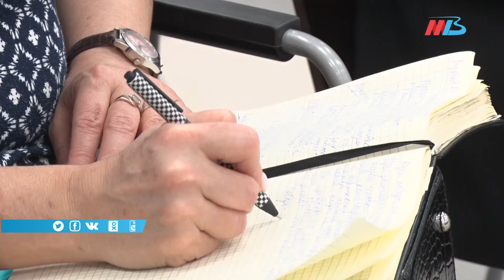В Волгограде создадут фокус-группу изборского проекта «Русская мечта»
В Волгоградской области открылась вторая сессия проекта Изборского клуба «Русская мечта». Энтузиасты региона — инициаторы социальных, культурных и научных проектов, реализующихся в России на благо развития страны и общества в целом, обсудили ключевые вопросы формирования единого образа Волгоградской области на основании передовых и востребованных практик.